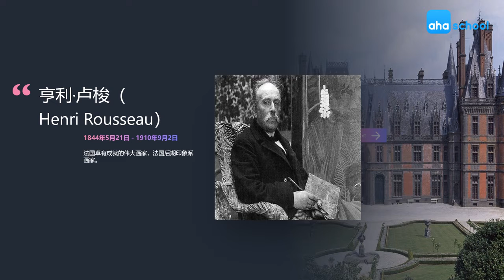【99位艺术大师】51 亨利·卢梭